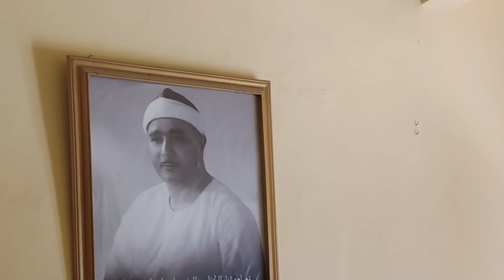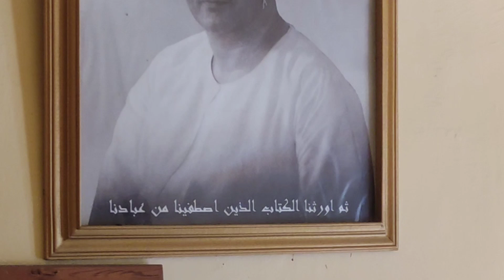Mustafa İsmail'in akrabalarından ayak üstü Kuran Tilaveti Kabri Başında - Mısır